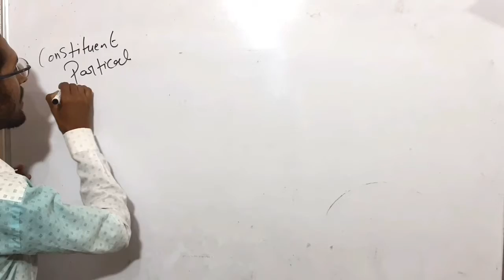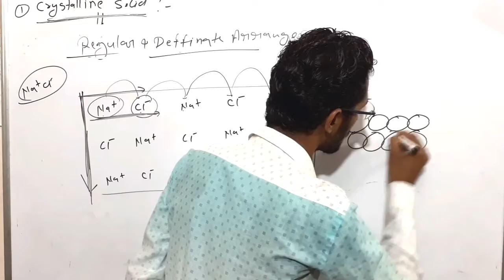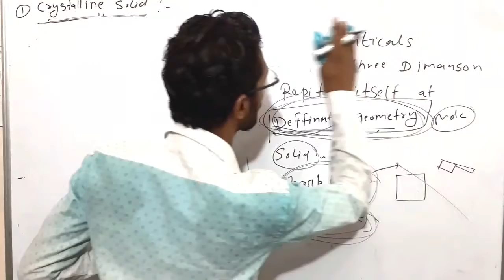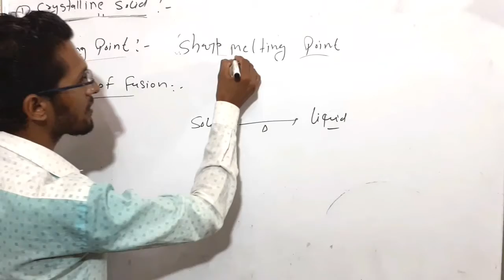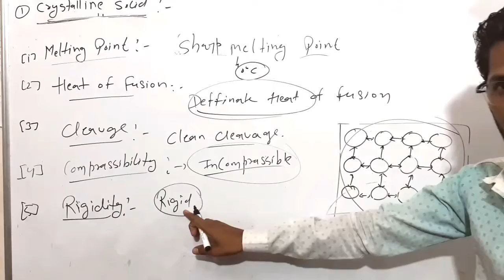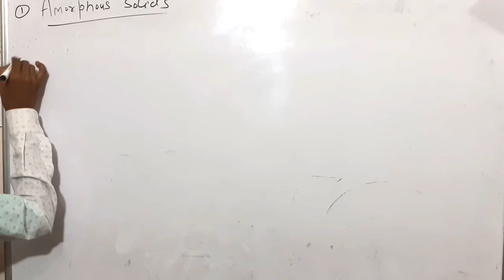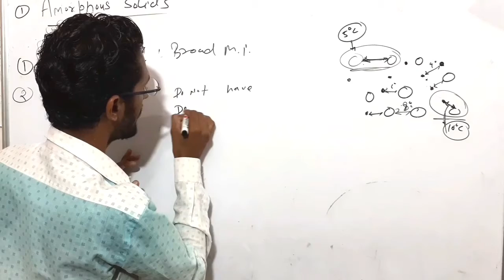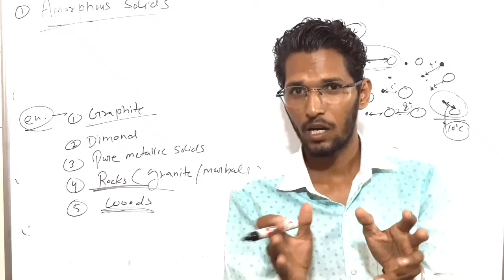Types of solid/crystalline solid/amorphous solid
hello everyone khammaghani ram ram.